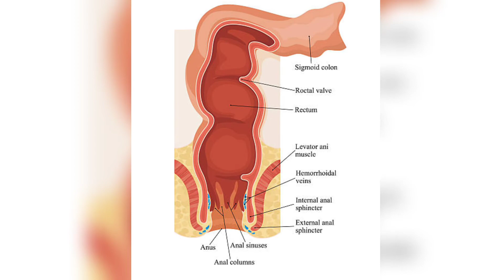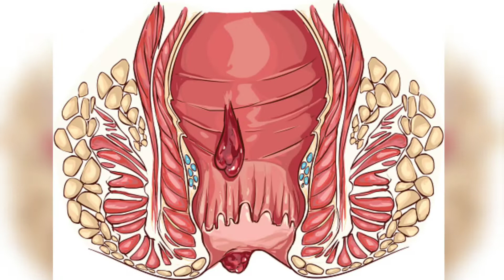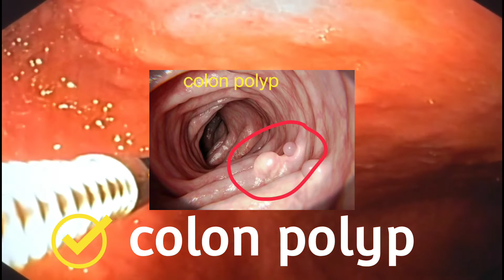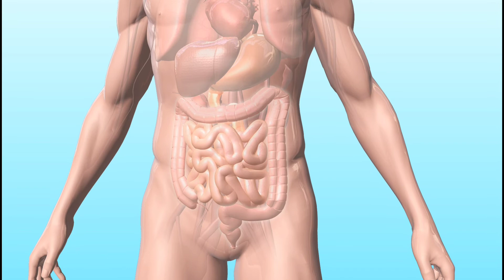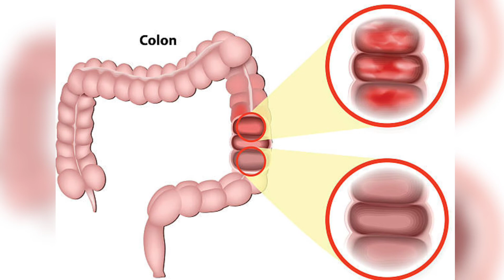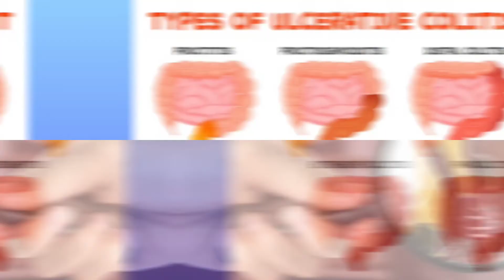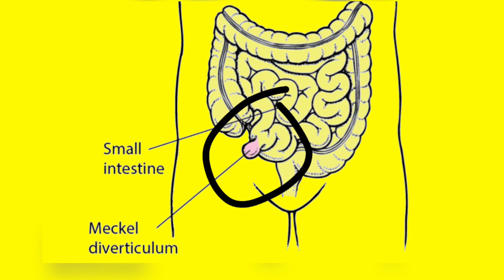Rectal bleeding causes in hindi//(मल) लैट्रिन में खून आने के कारण